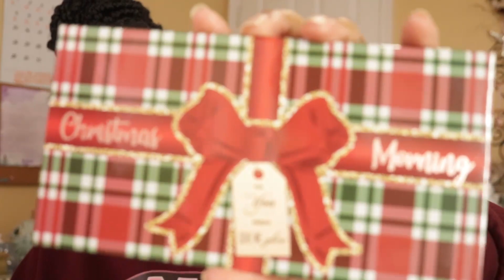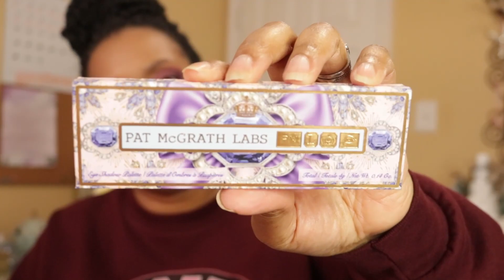Shop My Stash: Weekly Makeup Basket 12/10/23 (Vlogmas Day 10)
Embark on a makeup adventure with this week's "Shop My Stash" video! 💄✨ Dive into my beauty collection as I curate a weekly makeup basket, rediscovering old favorites and introducing new gems. Join me in the excitement of exploring different looks and finding hidden treasures right from my stash. Let's make our beauty routine an ever-evolving journey! 🌈💋

 / nieceywbeauty

Join ShopMy using my invitation link to monetize your product recommendations and we'll both earn an additional 10% on all earnings for 6 months
Makeup I'm wearing:

Foundation:  Pat McGrath Labs  Skin Fetish Sublime Perfection Foundation - Medium 21
Eye Shadows: Pat McGrath Bijoux Brillance Bordeaux Bliss palette and Beauty Bay Midnight Palette
Eye Liner: Danessa Myricks Infinite Chrome Micro Pencil - Amethyst
Blush:  RMS Beauty Re Dimension Hydra Blush - Hanky Panky
Lipstick/Lip Gloss: Bare Minerals, Lead the Way

Products discussed in this video were purchased by me with my own money.

Jordan’s Skinny Mixes:
Code: NIECEYW10

 or "OTPNIECEYWBEAUTY"

Sun People Beauty:
NIECEYWBEAUTY

or "NIECEYWBEAUTY"

Philadelphia Print Works:
"NIECEYWBEAUTY"

Or "NIECEYWBEAUTY10”

Twenty/Twenty Beauty